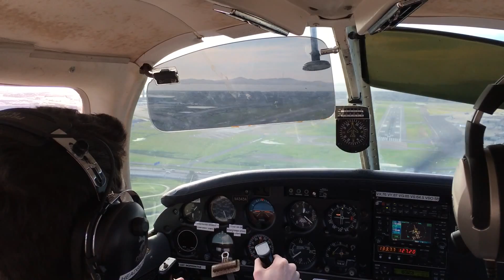Jimmy Flying FlyBy